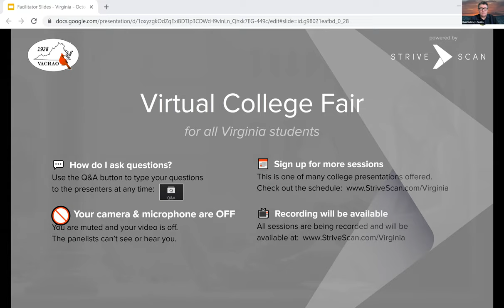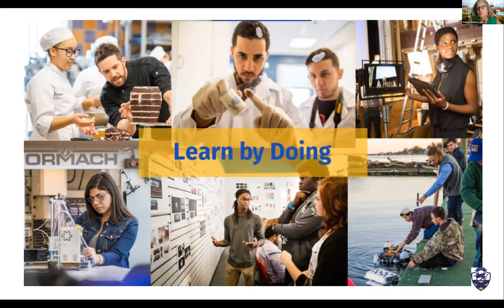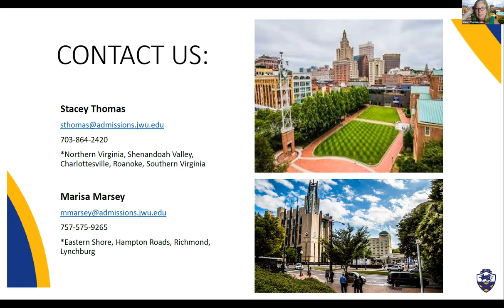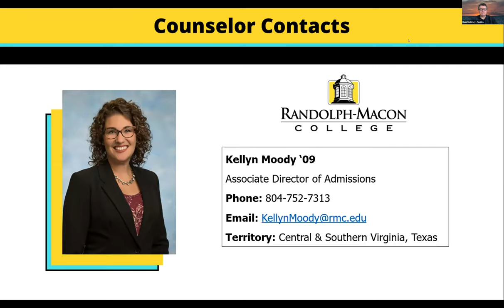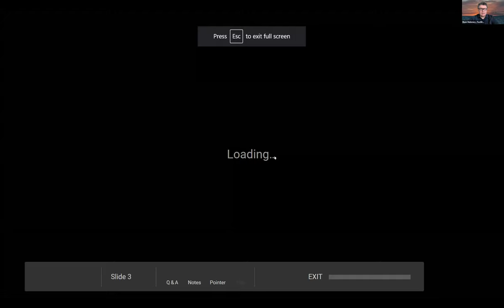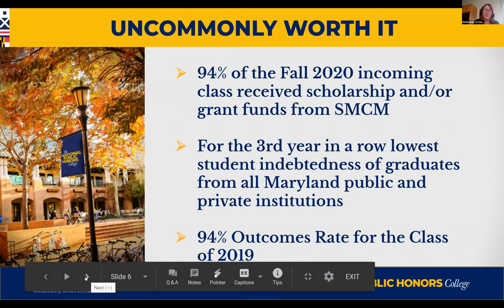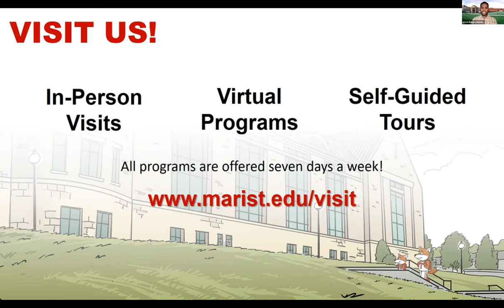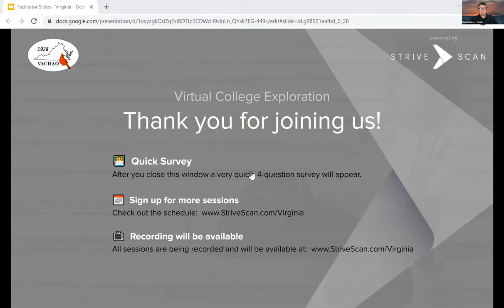Session A3 - Virginia FY October 21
Ursinus College
Johnson & Wales University
Randolph-Macon College
James Madison University
St. Mary's College of Maryland
Marist College